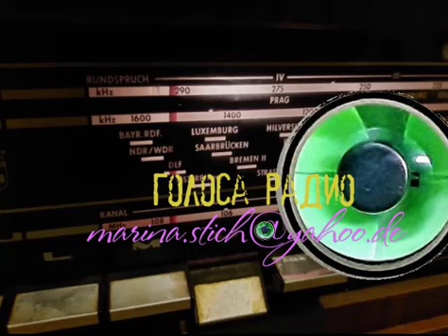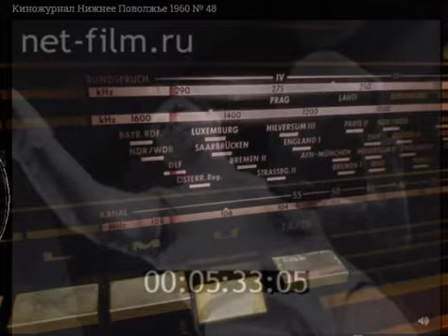Редкие кадры 1960 г. Дора СТЕПУРИНА, звезда саратовской сцены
И это не всё о Доре Степуриной — сохранилась фонограмма спектакля "Женитьба" (по Гоголю) записи 1959 года